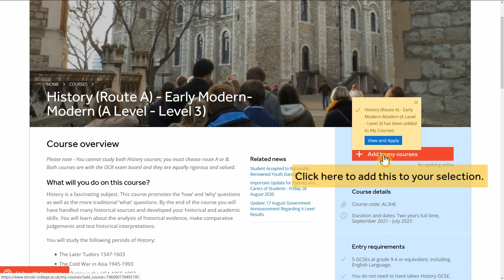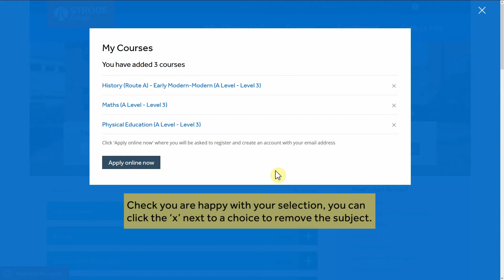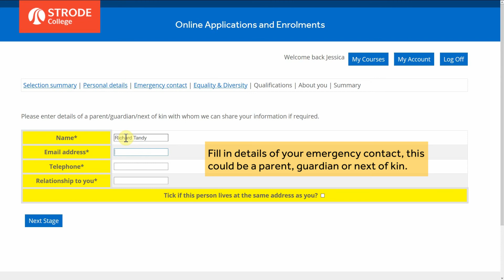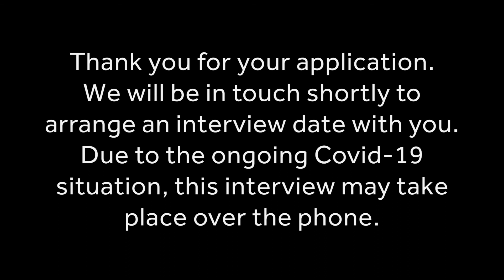How to Apply to Strode College Online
Updated January 2021

This video walks you step-by-step through the whole process of how to 'Apply Online' for any of our Full time courses.